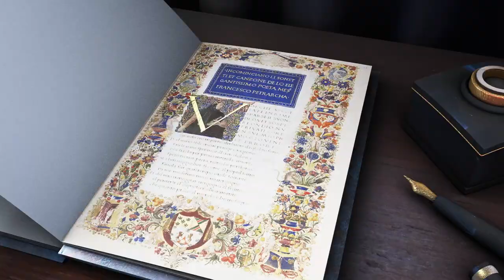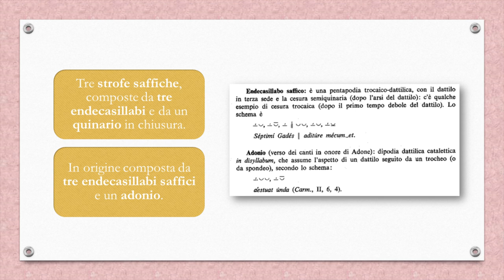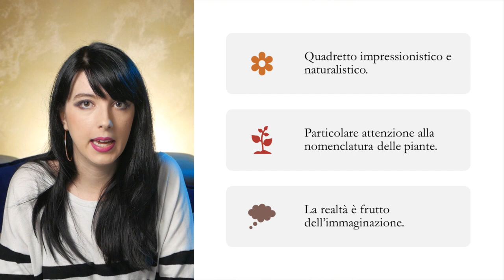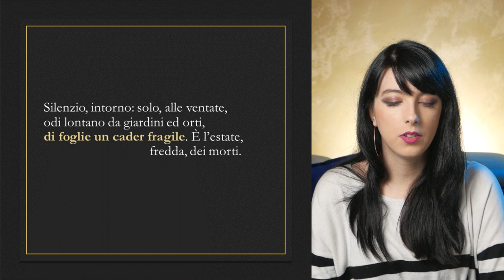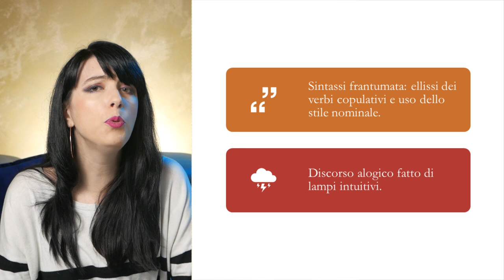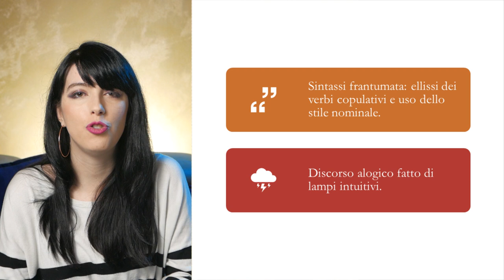Novembre – Giovanni Pascoli | Analisi e commento 🎇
Leggiamo e analizziamo Novembre, una delle poesie più rappresentative della raccolta Myricae.
La poesia ci avvolge in un'illusoria aria primaverile che nasconde un segreto: l'estate fredda dei morti.

Seguimi 📚